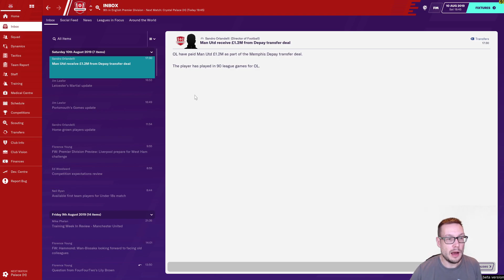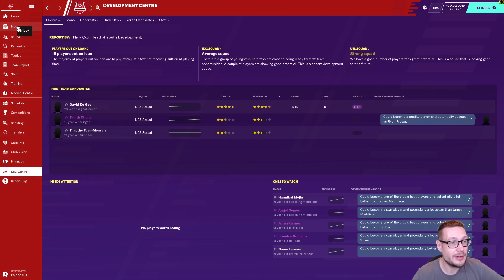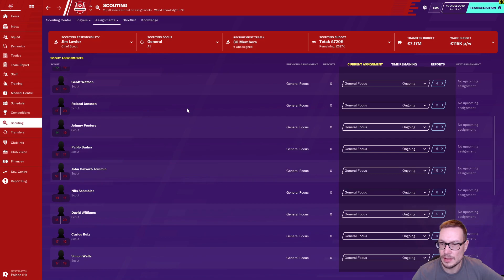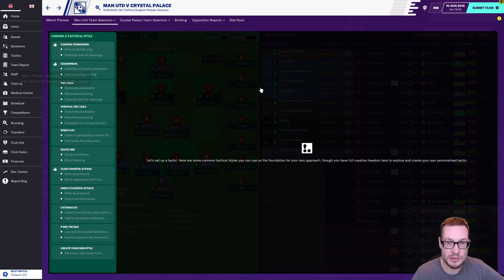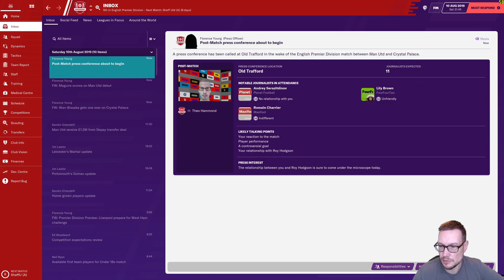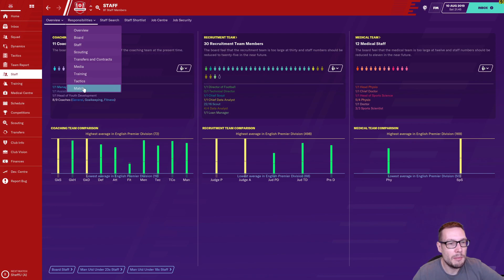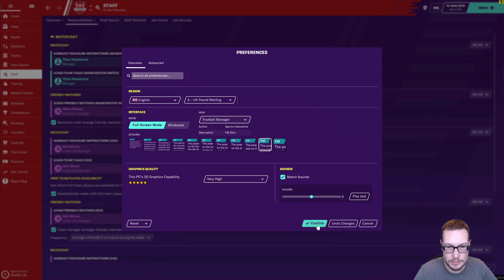FM20 Beta - Manchester GB - Episode 3; The First Game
Episode 3 - First game today after a long pre-season of sales and shopping. Who did we move on and who, surprisingly, could we not shift at all? Game 1 is against Crystal Palace and just in time my OBS has gone all wierd about its game capture, so i'm recording under desktop capture which has made the action a little choppy in places. Oh well, at least i don't mumble as much!